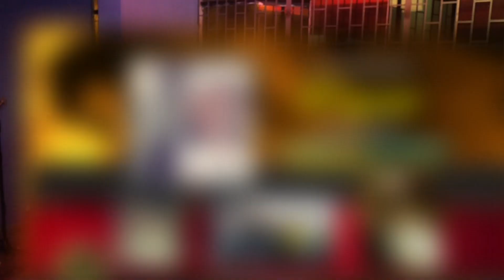DE BAR EN BAR - LA NUEVA CUMBIA...FELIZ CUMPLEAÑOS "BRYAN DE SAN MARCOS" DOM. 14-01-2018